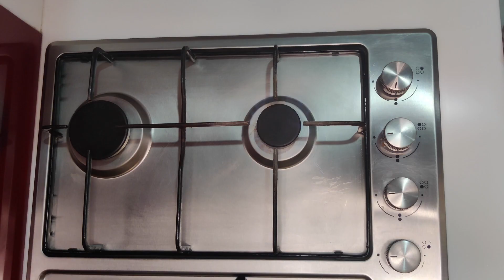How To Make Dry Fruits Chocolate (Energy Balls) In 10 Minutes | NEW Amazing And Healthy Recipe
How to make Energy Balls with dry fruits and chocolate in 10 minutes.
This new amazing and healthy recipe keeps your energy up for hours .

INGREDIENTS :
 1 cup almonds
1 cup cashews
1 cup walnuts
 8-10 dates
50 g chocolate
3-4 tbsp heavy cream
1 tbsp honey or liquid glucose
सामग्री:
  1 कप बादाम
1 कप काजू
1 कप अखरोट
  8-10  खजूर
50 ग्राम चॉकलेट
3-4 बड़े चम्मच भारी क्रीम
1 बड़ा चम्मच शहद या तरल ग्लूकोज
Amazing Kitchen Products
Chopping board
Knife set
Mixer Grinder